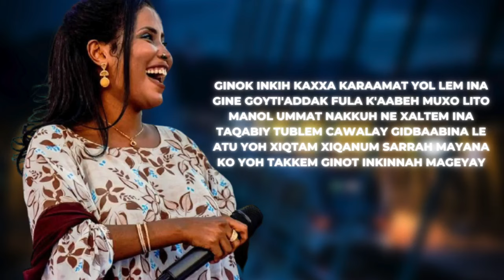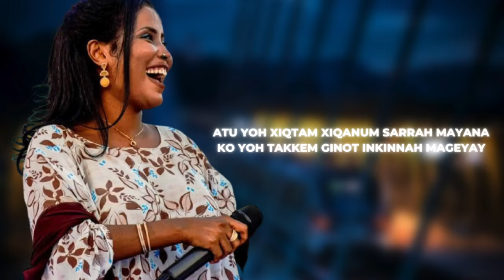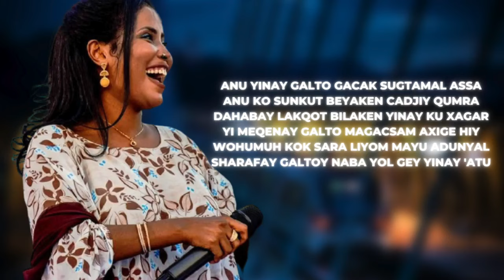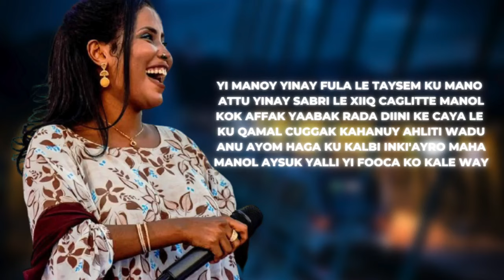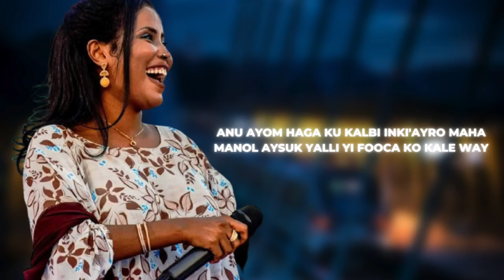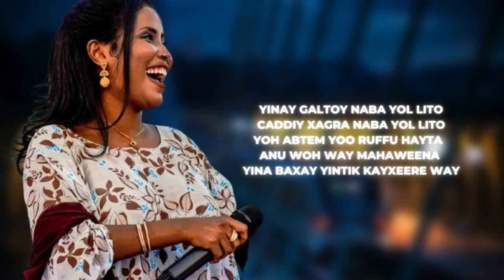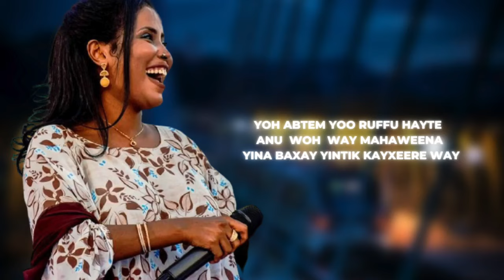fafi haroun new-song- Yina baxay yintik K'ayxeeree way-afarmusic-afarsong-djibouti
qangor lem: houmad-barré
abtam:fafy haroun
folow m'y compte all People Who caming
@copyrightmusic tout droit réservé